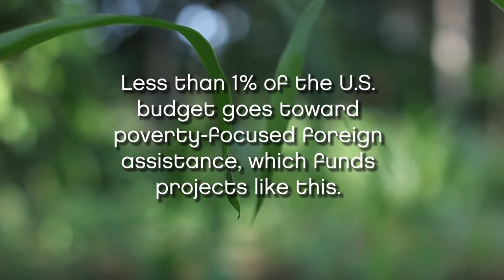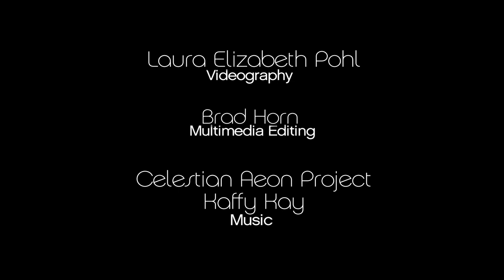Jane's Beans (2012 Offering of Letters)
Learn more and ask Congress to protect foreign assistance programs. and follow us at @bread4theworld and 2012OL.

Jane Sabbi, a farmer in Uganda and mother of seven children, learned to plant more nutritious crops after joining a Ugandan nonprofit farming collective that receives U.S. foreign assistance.  Globally, the number of people living in extreme poverty has fallen by 400 million since 2009. This is mostly the result of much hard work by poor people themselves, but U.S. foreign assistance has played an important role. Find out how Jane Sabbi is working to create a brighter future for her family.